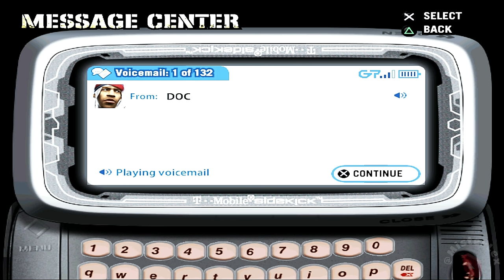Def Jam Fight For NY HD Textures Story Part 9 HARD 4k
Def Jam Fight for NY HD Textures- 4k60 // 9th Story PART 9
Hard Mode, Played on Pcsx2 (x8 Native) //

ℹ️ This pack contains only the modified textures; it does not include the game. If you are unsure about how to use it, please refer to some PCSX2 tutorial.